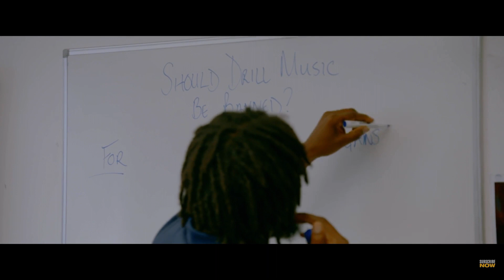Terms & Conditions a UK Drill Story | Featuring Sayce Holmes-Lewis & Tyson Holmes-Lewis of Mentivity